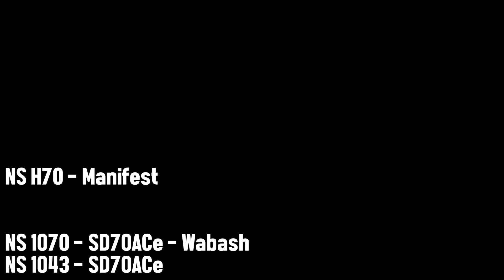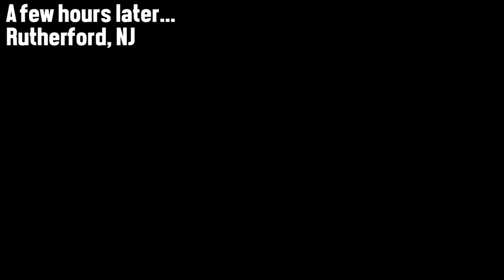A Daylight NS H70 with the Wabash in the Lead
Yesterday NS H70 ran in total daylight from Croxton to Campbell Hall, and back, most likely due to Labor Day.

Having the train run in daylight is good enough, but what's more is that this time NS 1070, the Wabash, was on the point.

While some decided to chase the train for the majority of the day, I opted not to. Instead, I caught it twice. First at Hollywood Avenue in Ho-Ho-Kus, NJ as they were heading to Campbell Hall, and then again later in the day in Rutherford as they were heading east back to Croxton.